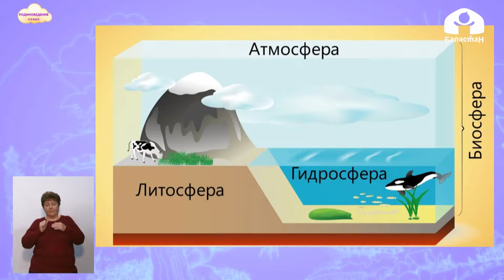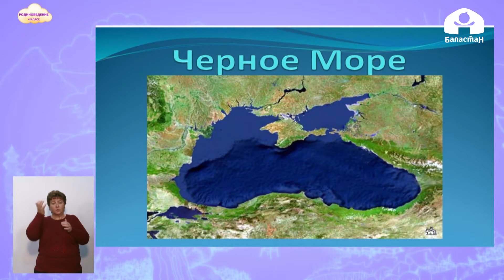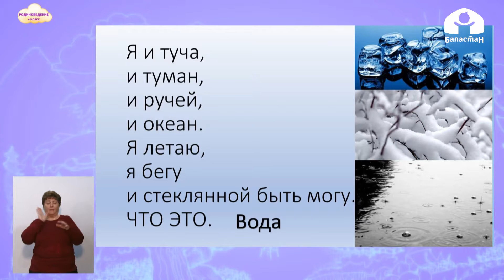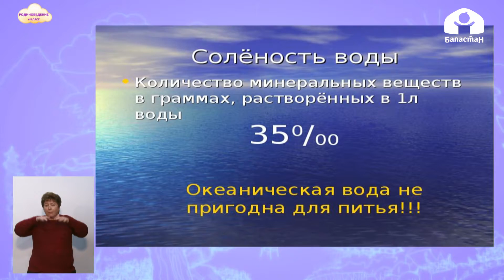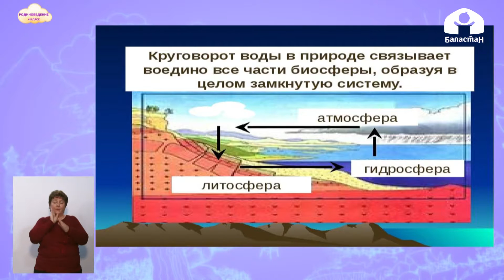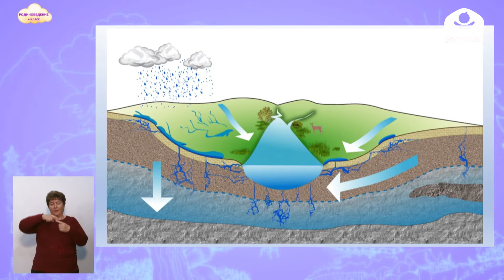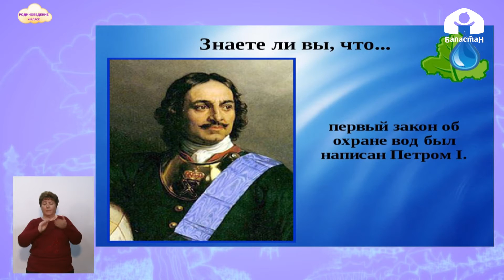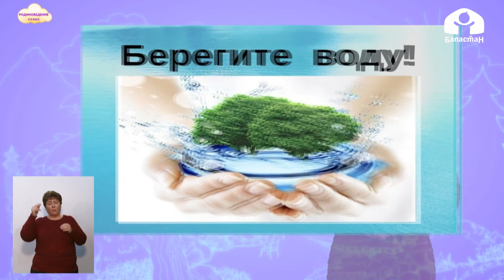Родиноведение 4 класс / Вода. Гидросфера / ТЕЛЕУРОК 24.12.20